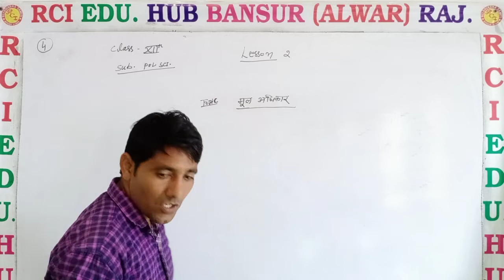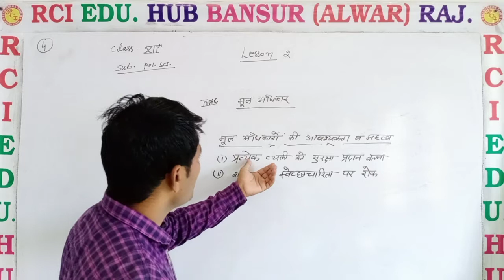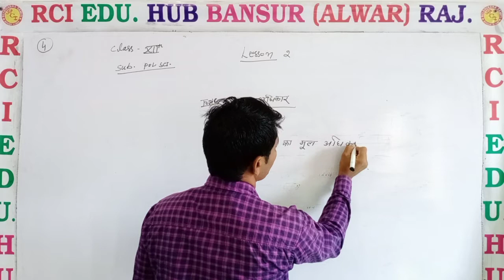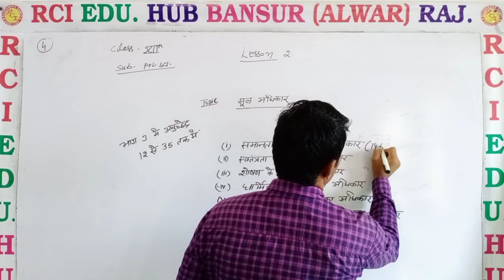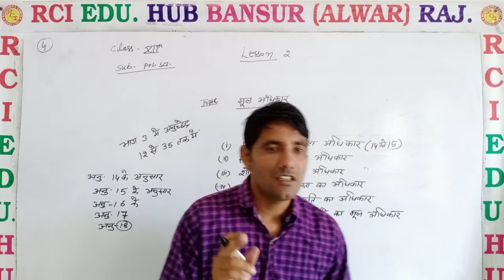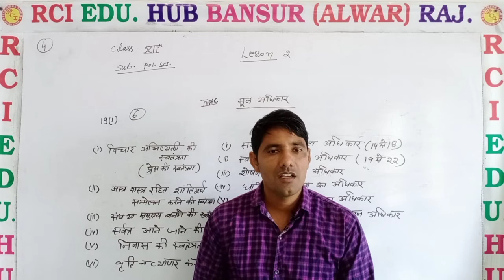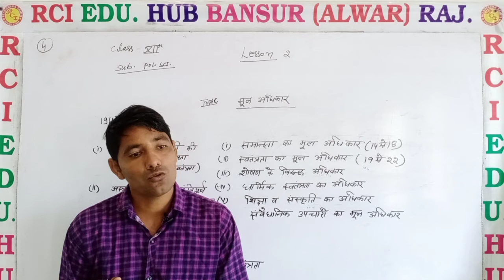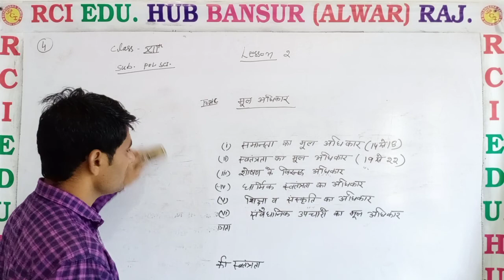12 art मूल अधिकार by RKY